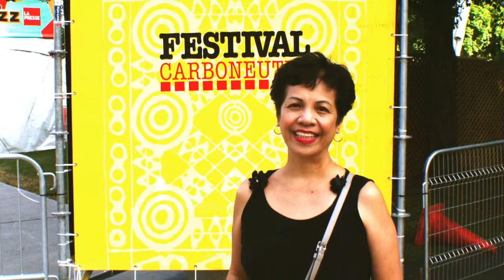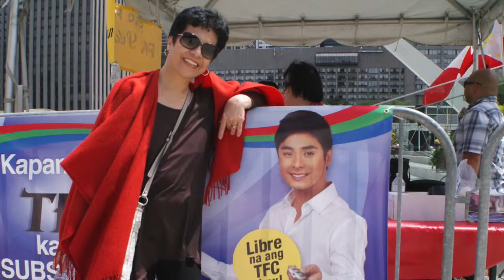MY JOURNEY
Journey in life